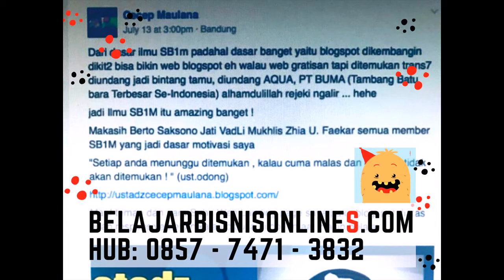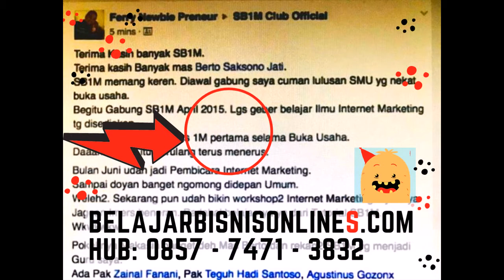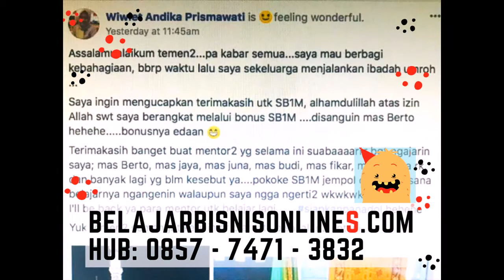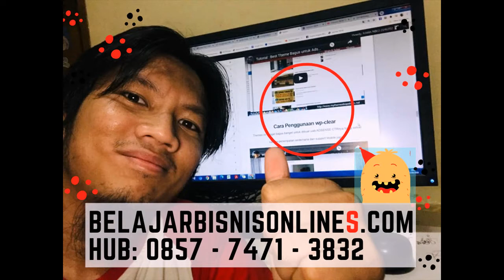Tempat Belajar Marketing Online di Pisangan Tangerang Selatan Hubungi 0857 7471 3832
Inilah Tempat Belajar Marketing Online di Pisangan Tangerang Selatan Hubungi 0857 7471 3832

Anda bisa Belajar bisnis sekarang juga dan segera menghasilkan dari penjualan online.
Mau Belajar Bisnis Online GRATIS selama 3 Tahun? Segera Daftarkan diri Anda.

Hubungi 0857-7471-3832